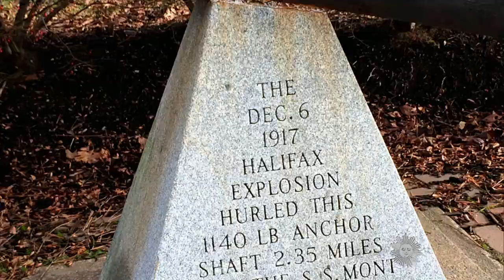Almanac: The Halifax explosion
On Dec. 6, 1917, an immense explosion wiped out much of the port city of Halifax, Nova Scotia, killing more than 1,800 people, when a French ship carrying tons of munitions bound for the Allies during World War I exploded. Charles Osgood reports